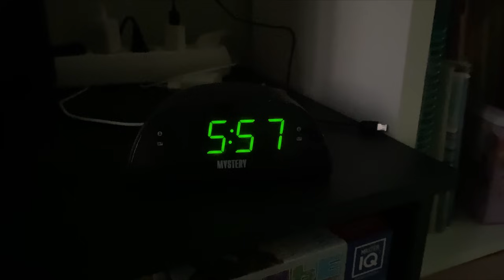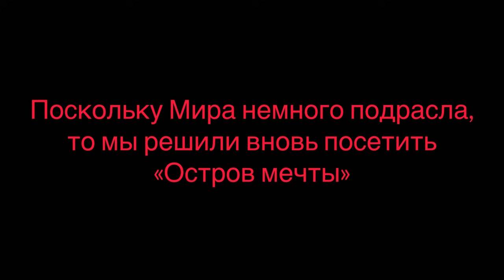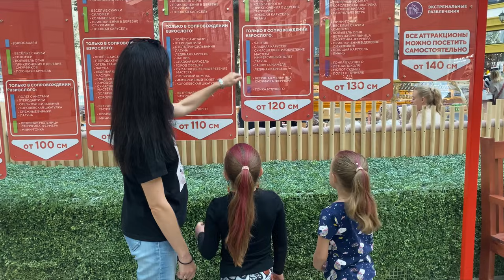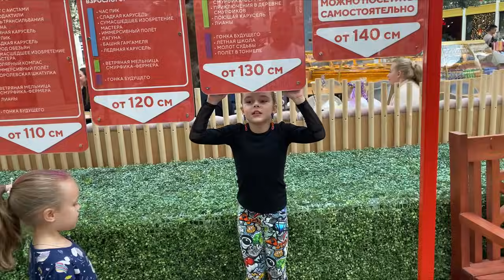Чудеса или работа??? Тройные прыжки и невероятные вращения!!! Шутки от Васёны и тренировка на льду!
Поддержка канала и спортсменки!!!
🔸райффайзен
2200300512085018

🔸Сбербанк
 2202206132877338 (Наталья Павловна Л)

🔸 Кошелёк Ymoney
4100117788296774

Так же по всем вопросам можно писать на почту

1. Телеграмм канал
2. ИНСТАГРАМ МАМЫ, с очень вкусными фрипсами и подарками🔥🔥🔥

4. Яндекс Дзен

5. Группа в VK